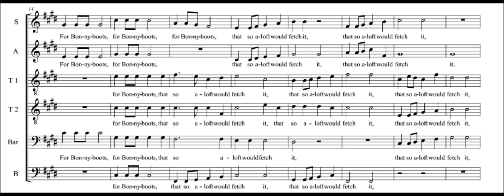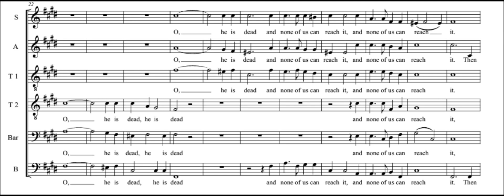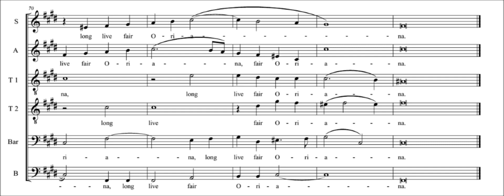Edward Johnson - Come, blessed bird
The Triumphs of Oriana, No.25 (1601)

Vox Luminis